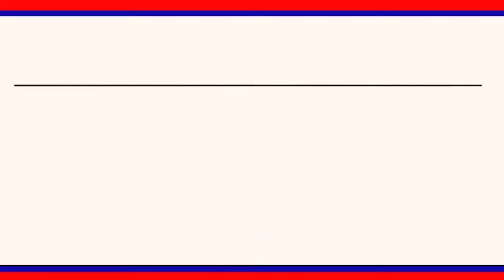వేములవాడ మున్సిపల్ చైర్ పర్సన్ పై అవిశ్వాసం నిజమేనా..!?||| LRTNEWS